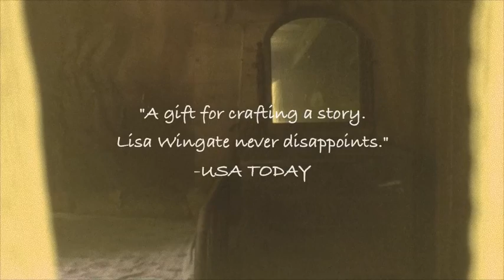The Story Keeper by Lisa Wingate, Book Trailer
The Story Keeper is the follow-up to #1 Amazon and Barnes&Noble Bestseller, The Prayer Box by national bestselling author, Lisa Wingate.

When Jen Gibs, a successful New York editor discovers a mysterious manuscript on old slush pile, she finds herself drawn into the story of Sarra, a young Melungeon girl trapped by dangerous men in turn-of-the-century Appalachia. Searching for the manuscript's unknown author, Jen must travel to The Blue Ridge mountains… and into her own hidden past. A story in dual time frames -- present day and Appalachia, 1890.